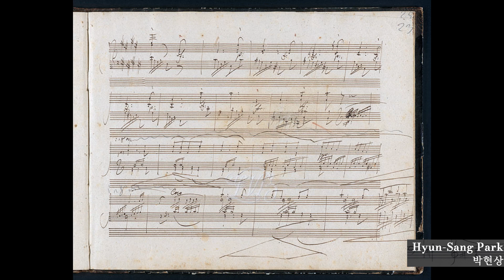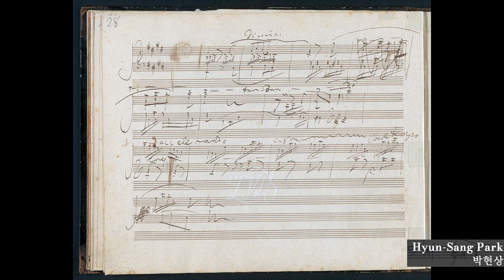[Manuscript] Beethoven: Piano Sonata No. 27, Op. 90 (1814) ― Sviatoslav Richter (Live)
Piano Sonata No. 27 in e minor, Op. 90 (1814)
0:00 I. Mit Lebhaftigkeit und durchaus mit Empfindung und Ausdruck
5:49 II. Nicht zu geschwind und sehr singbar vorgetragen

Piano: Sviatoslav Richter